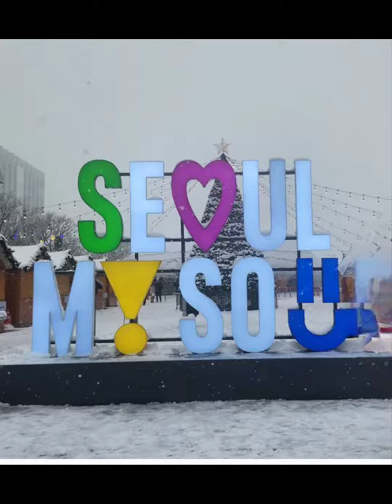시청&광화문_36